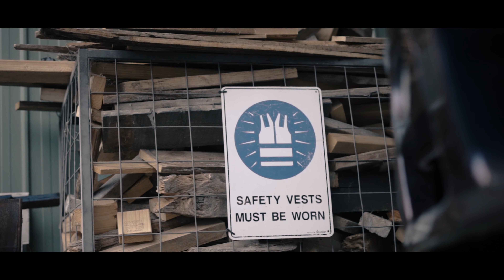Keep It Reet Battle Royale Pro Application - Justin Gruener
2021 Keep It Reet Battle Royale season is coming soon.

Introducing Mr Consistent, the Justin Timberlake of Vic Drift, too many times champion.

Justin Gruener

He has won BR before, will he do it again? will someone take him out? Will the boats win again?
We will see very soon.